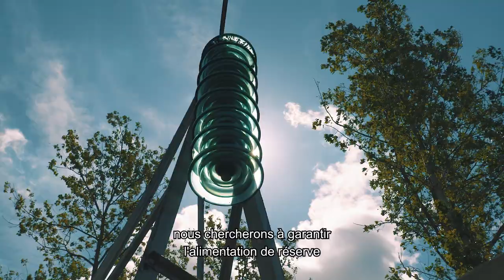Elia Stormschade Mechelen